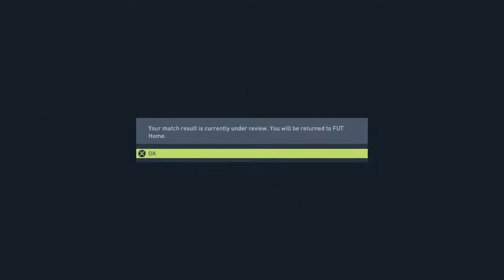KOOTHU w/Joy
Gamer. Average player at FIFA, trying to showcase my skill set and better myself. And build a community around my channel